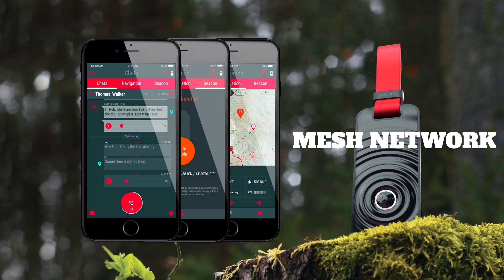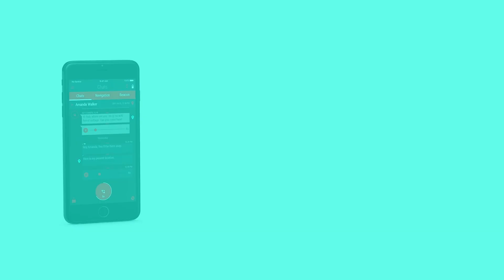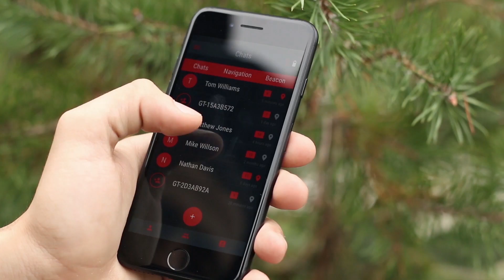Gotoky - The most advanced Off-Grid communication network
Gotoky™ is an advanced secure off-grid communication device that enables smartphones (iOS and Android) to operate and create Mesh network (Your own network) where service is unavailable, unreliable or unaffordable.